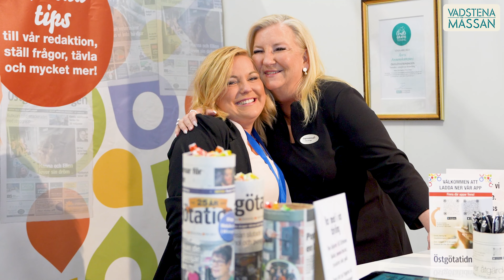Welcome to Vadstenamässan 2023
Made with Sony A7RV